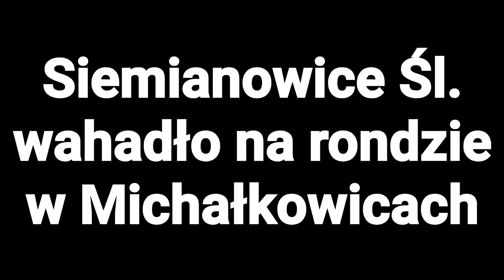Siemianowice Śląskie; wahadło na rondzie w Michałkowicach